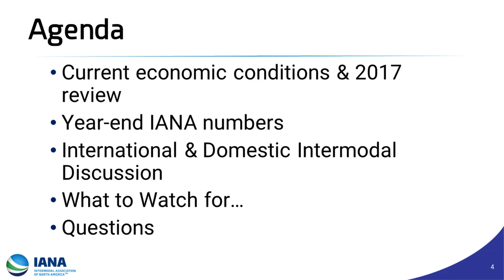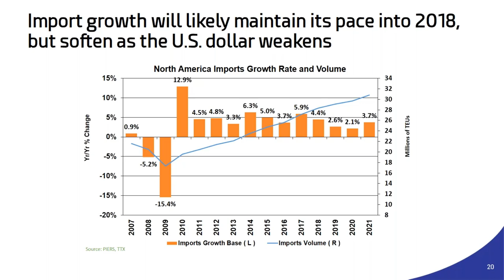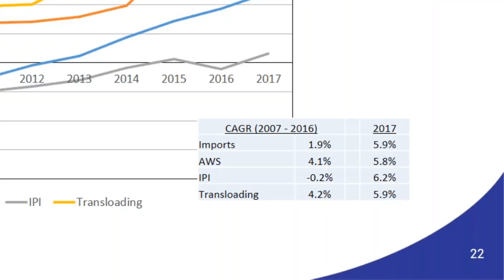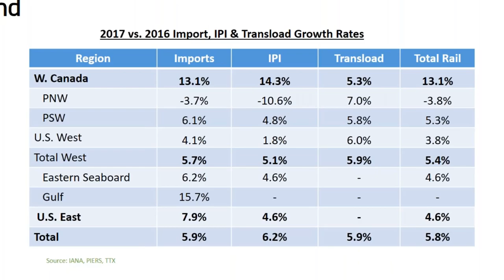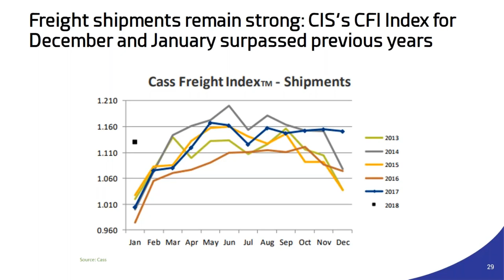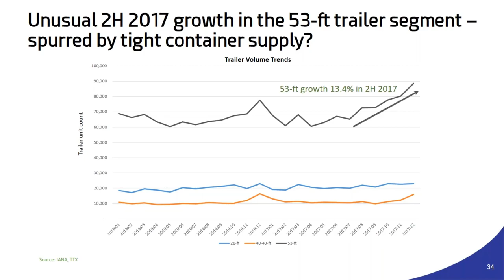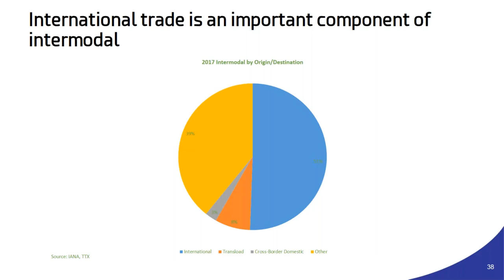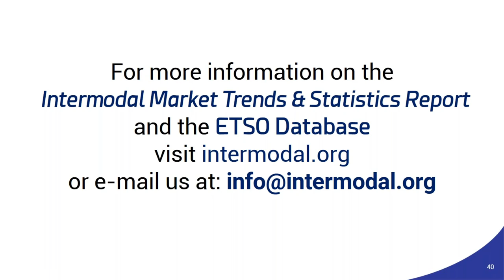A Close Look at IANA’s Intermodal Market Trends & Statistics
Every quarter IANA delivers a comprehensive review of the intermodal freight industry by business volumes in its Intermodal Market Trends & Statistics Report. Join TTX Company representatives as they discuss the end-of year financial results for 2017, examine what the numbers mean, identify where the data comes from, and explain how you can use the Intermodal Market Trends & Statistics Report in your business today.